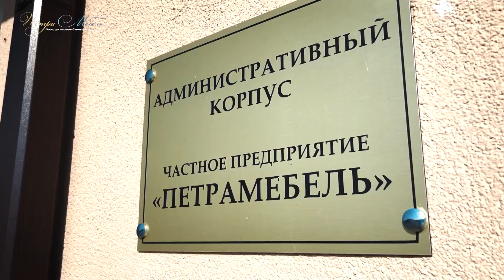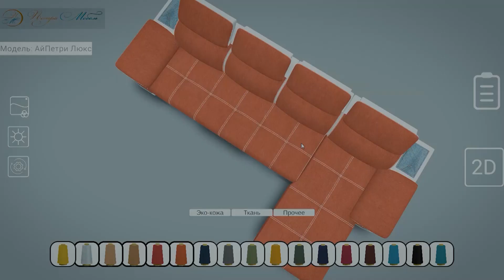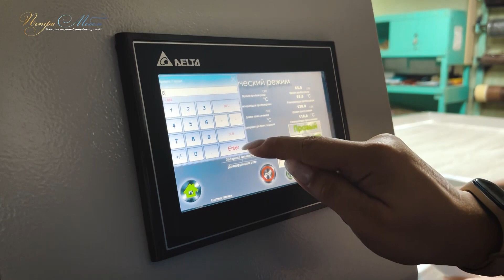«Петрамебель»—это современная и динамично развивающаяся компания в Слуцке!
Роскошь может быть доступной — слоган  фабрики "Петрамабель"
«Петрамебель»—это современная и динамично развивающаяся компания, которой в этом году  исполнилось 10 лет.

Фабрика "Петрамебель"  единственное в Беларуси предприятие, выпускающее предметы интерьера с индивидуальными семейными монограммами для конкретного покупателя, это делает мебель уникальной.                                                                                                                                         Сегодня предприятие «Петрамебель» является хедлайнером мебельной индустрии Беларуси.

При изготовлении диванов предприятие использует собственные технологии и современное оборудование, только высококачественные и экологически чистые безопасные материалы отечественных и зарубежных производителей.